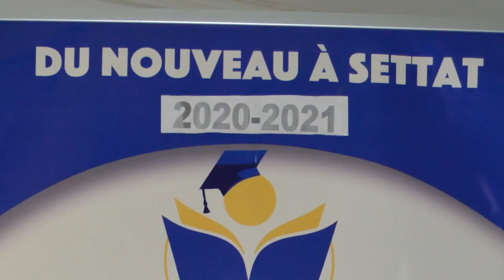البهلوان سيد الحفل الختامي لمجموعة مدارس الأبرار الخصوصية لفائدة تلامذتها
يمكنكم الانضمام إلى ال قناة الجديدة الخاصة ب بمسير مقاولة سكوب ماروك عبر الرابط
مدير النشر: الدكتور يوسف بلوردة
بطاقة صحافة مهنية رقم 9470 صادرة عن المجلس الوطني للصحافة برسم سنة 2020
ملف صحافة عدد: 2017/03
رقم التعريف الضريبي: 37752228
رقم الضريبة المهنية: 40105500
المقر: إقامة أبراج النور، العمارة 7، الطابق السفلي، الشقة3-4، سطات
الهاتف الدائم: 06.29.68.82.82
ملحوظة مهمة:
- يتحمل مدونو ومدونات التعاليق كامل المسؤولية القانونية عما ينشرون من تغريدات مخالفة للقانون وصاحب القناة لا يتحمل مسؤولية ما ينشر من تعليقات:
- حق الرد والتوضيح طبقا لمقتضيات قانون الصحافة والنشر؛